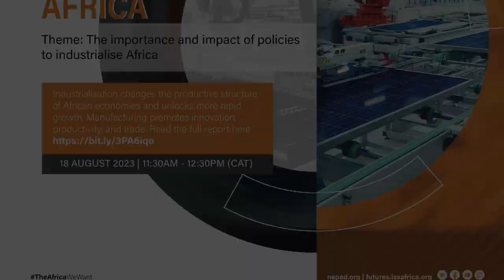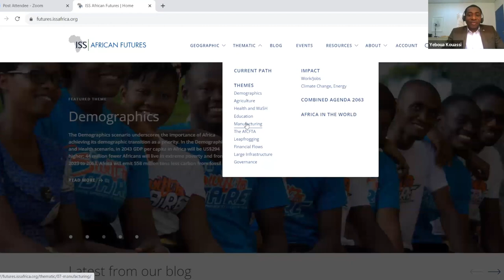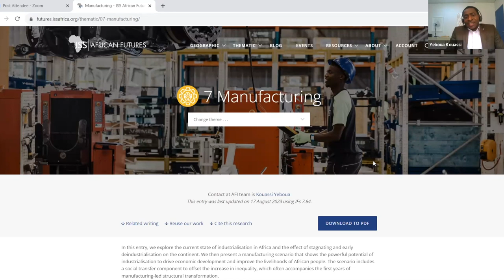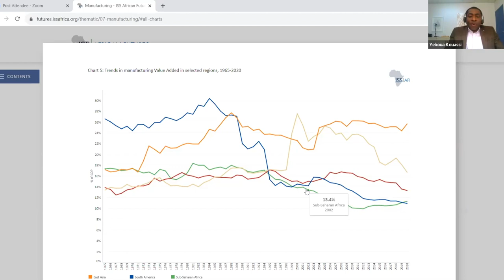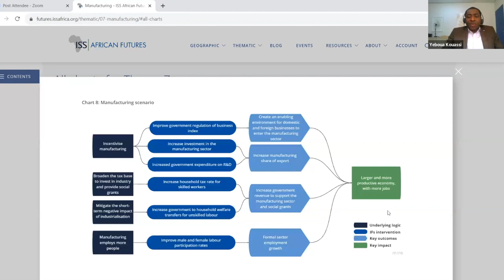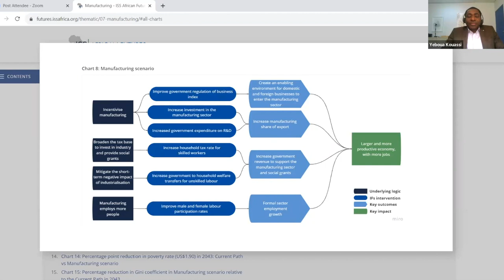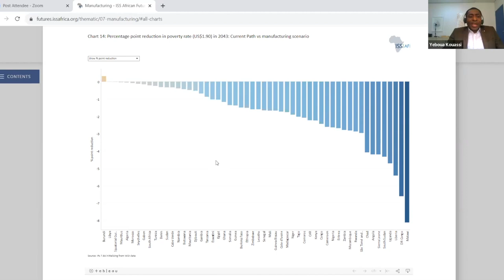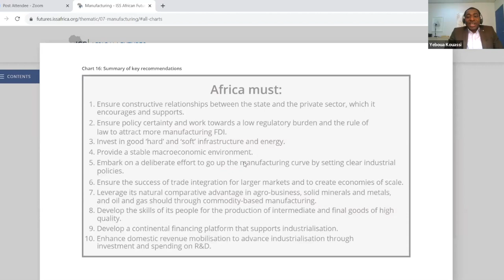Erudite Series on the future of Africa: Manufacturing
The importance and impact of policies to industrialise Africa to bring about economic and social transformation.

AFI’s manufacturing scenario will be presented followed by expert-led dialogue and discussion on industrialisation as a critical pathway offering the potential to drive economic development and improve the livelihoods of Africa’s people. This can be brought about by transforming the productive structure of African economies that unlock more rapid advancement. Manufacturing promotes innovation, productivity, and product design and development, which act as key inputs and as an avenue to build trade and drive further export-led growth.

This seminar is co-hosted by AUDA-NEPAD and the Institute for Security Studies (ISS).

Moderator: Nyiko Khoza, Head of Private Sector Engagement at the African Union Development Agency

Panellists:
Blaise Bayuo, Fellow: Industry & Technology, ACET
Edward Brown, Senior Director, Research, Policy & Programs, ACET